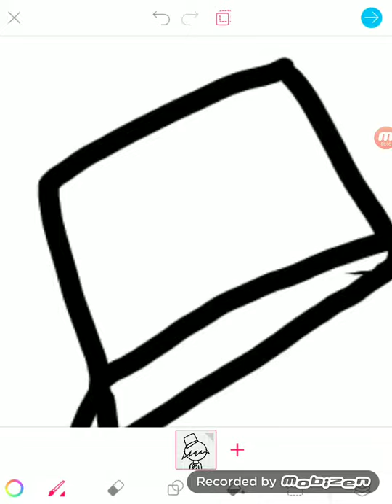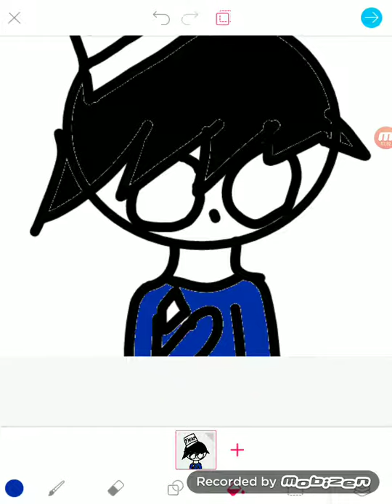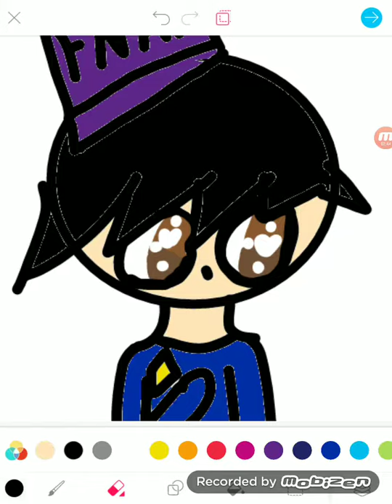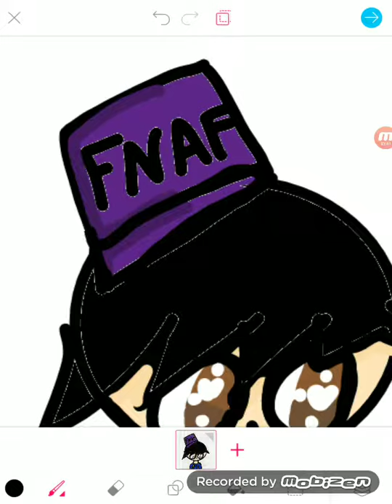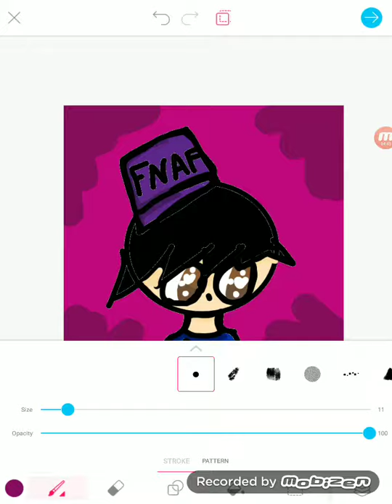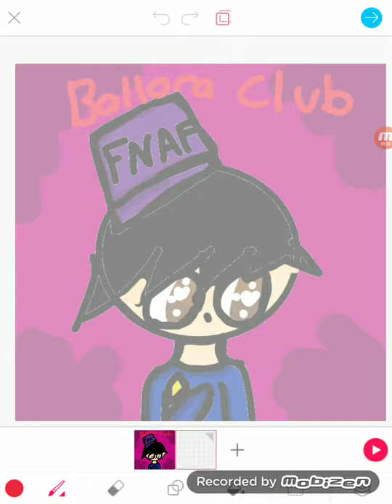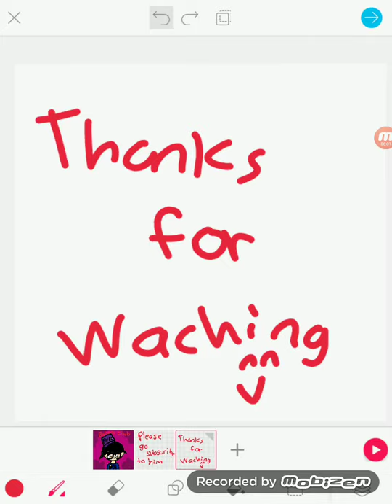Ballora Club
Sup Joey I drew this profile pic for you hope you like it (IDK I was bord)